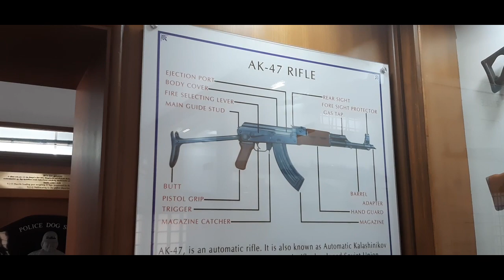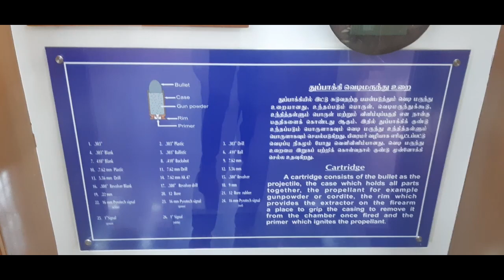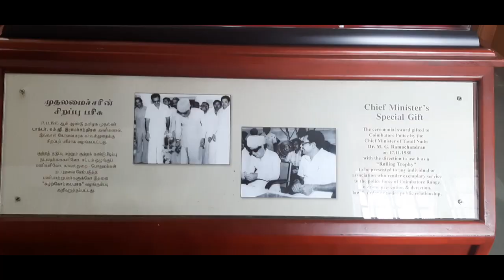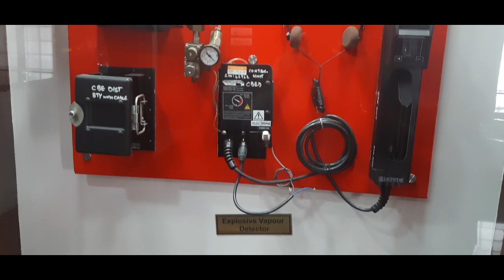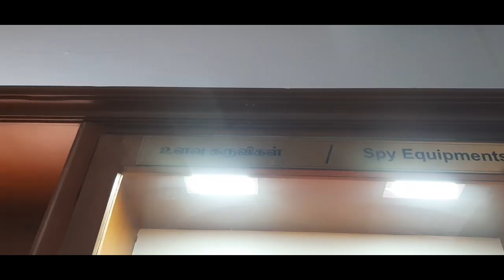திரும்பற பக்கம் லா துப்பாக்கி யா 😱😱😱| COIMBATORE POLICE MUSEUM | COVAI LIVING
We Provide Digital marketing & Social Media Promotion🤝 For your business🧰